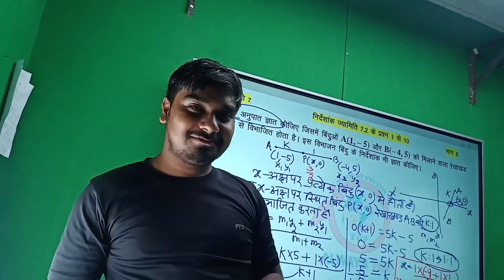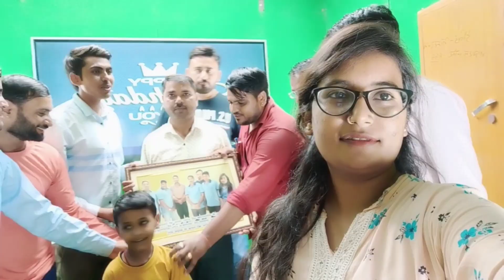My first vlog in my office|| B'day celebration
Hi everyone

Follow on:-